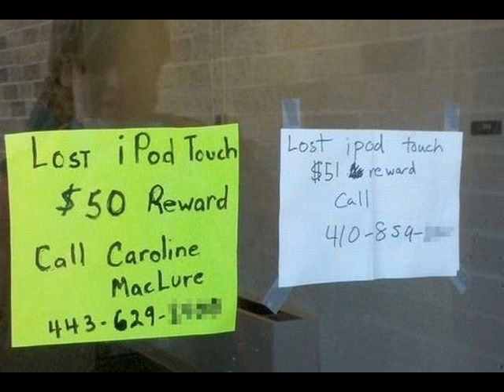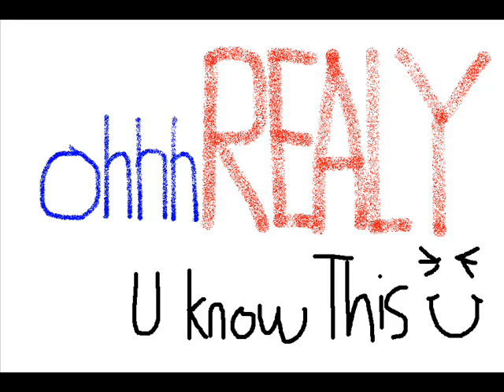ICE CUBE vs RICK ROSS westside speed XXX MASHUP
REMIX RENEGADES 666   back on the hip hop mixes today . Dont usually do rap vs rap but thought I would give em a shot today , So these ones are for all the rap fans out there  PEACE